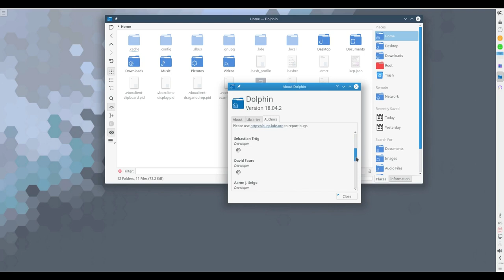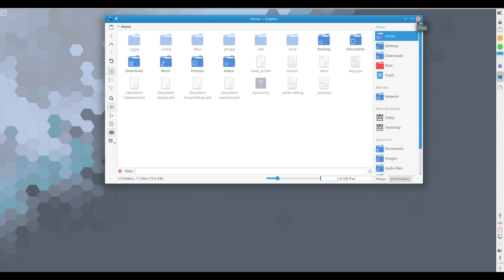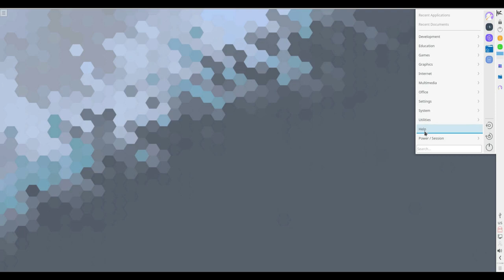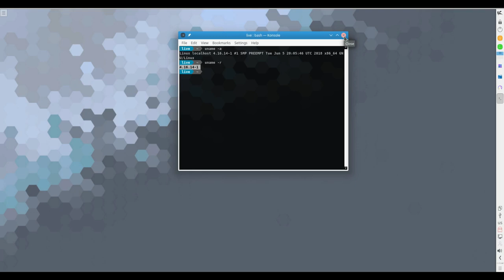KaOS 2018.06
KaOS is a desktop Linux distribution that features the latest version of the KDE desktop environment, the Calligra office suite, and other popular software applications that use the Qt toolkit. It was inspired by Arch Linux, but the developers build their own packages which are available from in-house repositories. KaOS employs a rolling-release development model and is built exclusively for 64-bit computer systems.